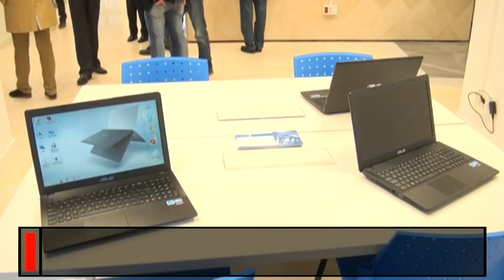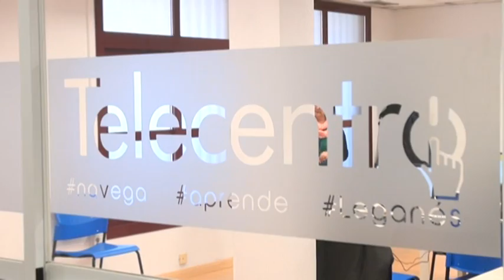El alcalde visita los nuevos y los renovados Telecentros de Leganés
El alcalde de Leganés, Jesús Gómez, visitó, acompañado por el concejal de Medio Ambiente y Nuevas Tecnologías, David Alonso, dos de los nuevos Telecentros de Leganés, el de La Fortuna y el de San Nicasio, y uno de los renovados en los últimos meses, el del Centro ’Julián Besteiro’. También estuvieron presentes en la visita el concejal de Deportes y Participación Ciudadana, Alejandro Martín Illarregui, y la concejal de Juventud y Cultura, Beatriz Alonso.

El Ayuntamiento de Leganés ha culminado un calendario de actuaciones para la remodelación de los Telecentros ya existentes y la creación de nuevos centros de NNTT (Nuevas Tecnologías) en otros barrios que también demandaban estos servicios. Hasta la fecha sólo existían dos Telecentros en la ciudad: el Pabellón ’Europa’ y el ’Julián Besteiro’, a los que se han unido recientemente los de San Nicasio (Avenida del Mar Mediterráneo, 10), La Fortuna (Pabellón de La Fortuna, calle Castelo Branco, 2) y El Carrascal (Centro Cívico ’Rigoberta Menchú’, avenida del Rey Juan Carlos I, 100), de nueva creación. Con esta actuación se alcanzan los 140 terminales a disposición de los vecinos, que estarán disponibles todos los días de la semana, de 10:00 a 20:00 horas (a excepción del de El Carrascal, que no abrirá los sábados).

Los Telecentros, que disponían de ordenadores de consulta, puestos de libre disposición, escáneres, impresoras, acceso a Internet vía Wi-Fi, cursos de formación para minimizar la brecha digital... todos ellos prestados y con tecnología anterior al año 2009, gozarán ahora, gracias a esta remodelación, de un equipamiento TIC (Tecnologías de la Información y la Comunicación) renovado a estándares actuales.